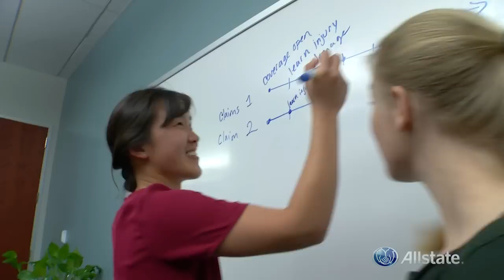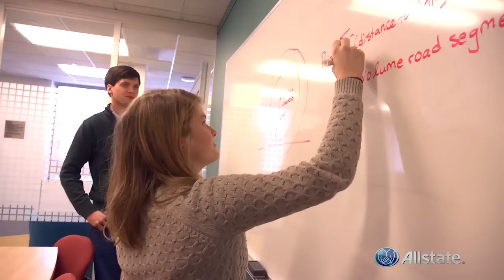Data Science | Allstate Careers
Allstate’s Data & Analytics team is made up of data scientists, data engineers and business analytic consultants.

They use mathematical, statistical, and machine-learning techniques to assist in the research and development of predictive models, data-visualization apps, and decision-making tools.